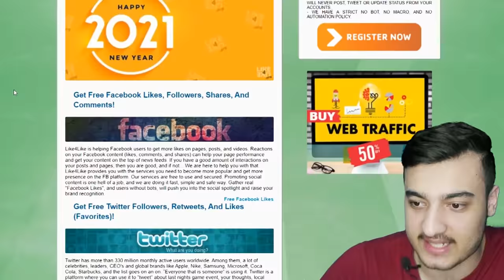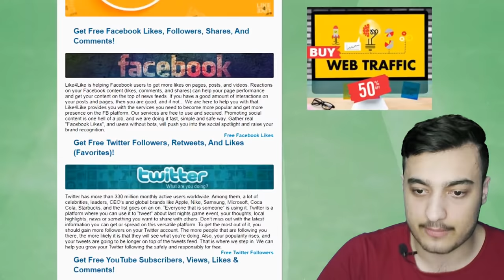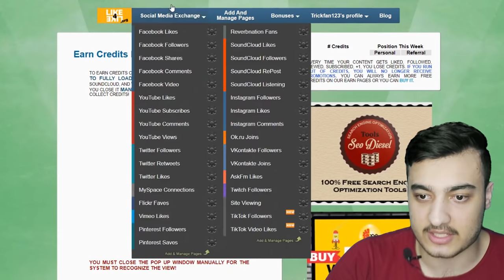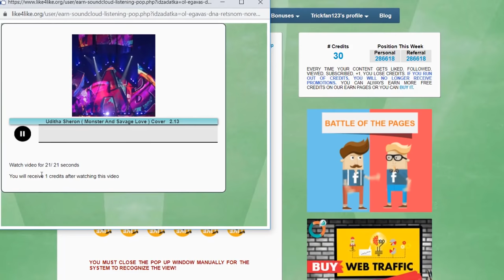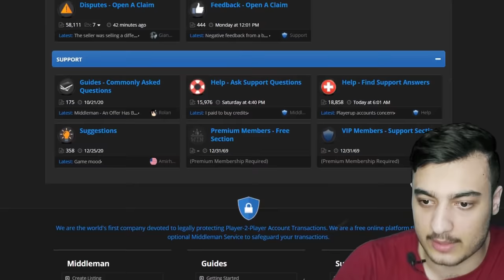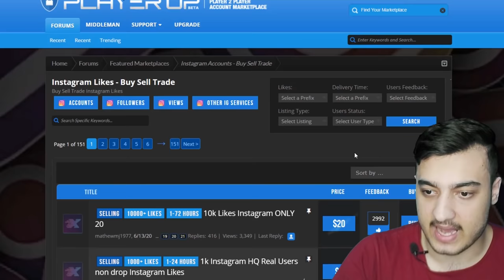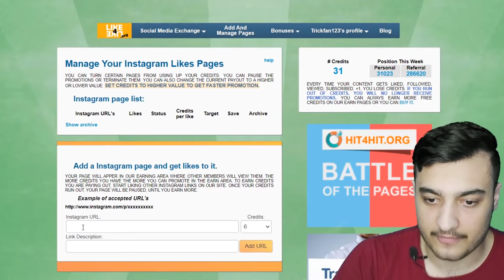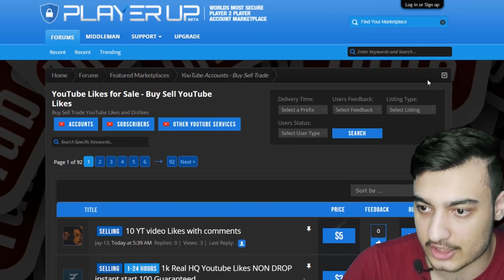کسب درآمد دلاری از اینترنت تا روزی 200 دلار با گوش دادن به موسیقی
آموزش کسب درآمد دلاری از اینترنت تا روزی 200 دلار با گوش دادن به موسیقی | در خانه با موبایل کسب درآمد دلاری واقعی و راحت با گوش دادن به آهنگ کنید . اگر به دنبال کار اینترنتی معتبر و واقعی با درآمد دلاری یا تومانی هستید. که در خانه یا منزل بتوانید پول در بیاورید. و حتی بتوانید با موبایل یا گوشی خود بدون نیاز به سرمایه اولیه از طریق اینترنت کسب درآمد دلاری کنید این ویدیو آموزشی را از دست ندهید که تکنیک های کسب درآمد روزانه و شیوه چگونه از اینترنت کسب درآمد کنیم به راحتی کسب درامد دلاری از اینترنتی بکنید. کار اینترنتی

عزیزان از امتیاز بدست آمده استفاده می کنید تا بتوانید کاری انجام دهید، شما در سایت دوم کاری را که می توانید انجام دهید با قیمت خودتان وارد می کنید سپس افراد از شما خرید می کنند و شما آن کار را می کنید سپس بررسی می شه و پول برای شما واریز می شه، برداشت پاییر هم داره،
آموزش کسب درآمد از بازی، این ویدیو رو ببینید داخل اون یکی از سایت هایی که آموزش داده شده همین سایت دومه
یکی از ویدیو ها که درآن این سایت هم آموزش داده شد

یا

چگونه از اینترنت کسب درآمد دلاری کنیم
معرفی بهترین سایت کسب درامد دلار